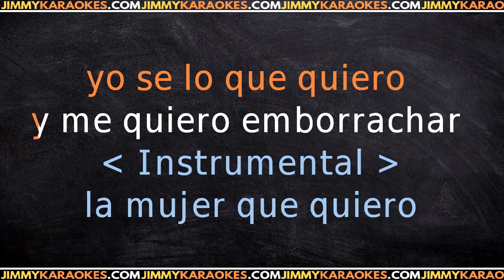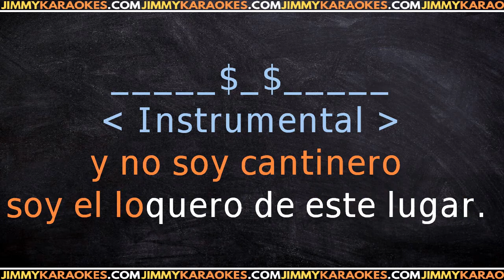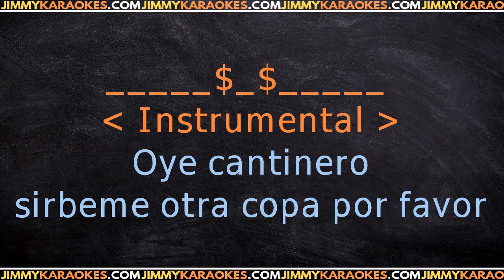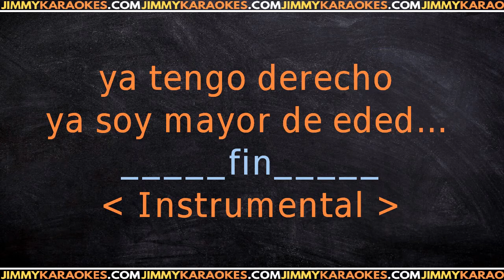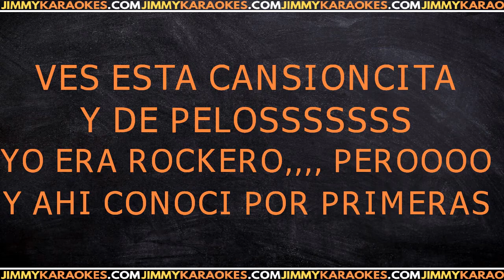El Tri Oye Cantinero KARAOKE VERSION